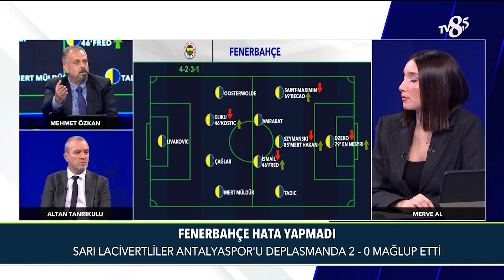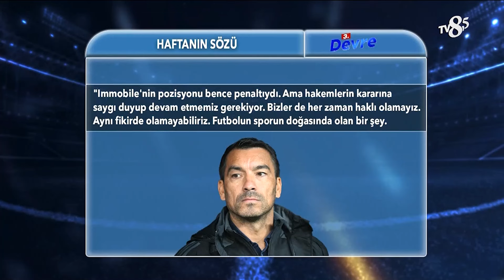3. Devre | 01.10.2024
Tv8,5 Ekranlarında yepyeni program..
Altan Tanrıkulu ve Mehmet Özkan yorumluyor Merve Al sunuyor.
3.Devre her hafta tv8,5 da

Bülent Ülgen, Ümit Özat ve Evren Turhan'ın yorumlarıyla Top Bizde, Fırat Aydınus'la Son Karar, Suudi Arabistan Pro Lig'i, Hollanda Eredivisie, Belçika Pro Lig'i  ve  spora dair her şey bu kanalda sizlerle!